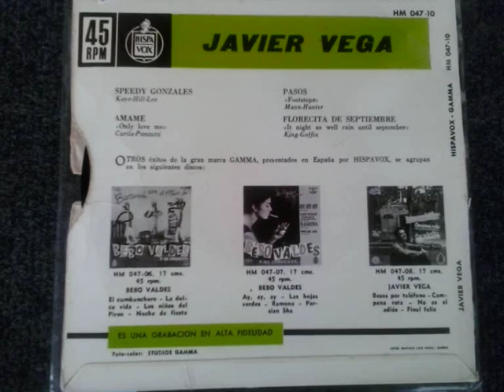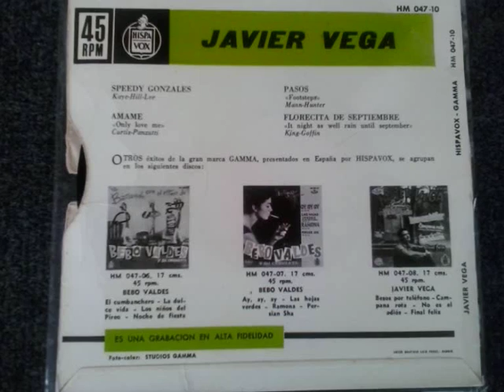FLORECITA DE SEPTIEMBRE "It might as well rain until september" - JAVIER VEGA (1962)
Cara "B" segunda canciòn del EP (1962)" It might as well rain until september"